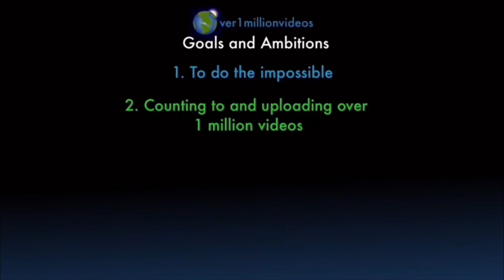Counting to ONE MILLION!!, This is Number 101,011